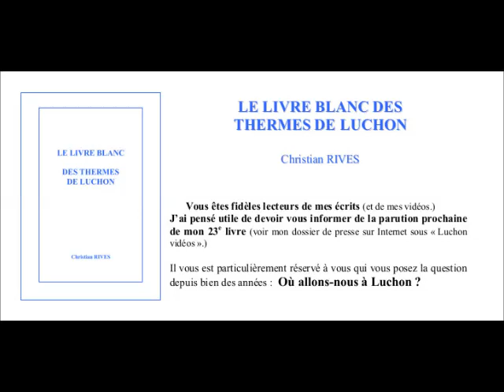Pays de Luchon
"LE LIVRE BLANC DES THERMES DE LUCHON" de Christian RIVES

Vous êtes fidèles lecteurs de mes écrits (et de mes vidéos.)
J’ai pensé utile de devoir vous informer de la parution prochaine de mon 23e livre (voir mon dossier de presse sur Internet sous « Luchon vidéos ».)

Il vous est particulièrement réservé à vous qui vous posez la question depuis bien des années :  Où allons-nous à Luchon ?

Mon livre fait suite à l’ « Histoire des Thermes de Luchon », édité en 1987, qui vantait alors les vertus et bienfaits des boues et autres eaux thermales, depuis la plus haute Antiquité.
Plus de vingt années se sont écoulées avant que je n’écrive celui- ci.
C’est ainsi qu’après 13 années et quelques paragraphes importants rajoutés, je suis à même de vous proposer une étude détaillée, documentée, argumentée, du mal-être Luchonnais !

    Les dangers encourus par le thermalisme français, ajoutés à « l’amateurisme » ambiant, local, laissent l’auteur perplexe.

    En 1987 plus de 32 000 curistes, fin 2020 il est prévu 4 000 curistes seulement.
Soit 8 fois moins avec toutes les conséquences que cela engendre pour la Ville mais également et surtout sur la population : commerces, hôtellerie, loueurs en meublés, particuliers contribuables, etc.

 13 années ont passé depuis l’écriture et tout va de mal en pis ! Les arguments fournis en abondance, sans complaisance, semblent donner raison à l’auteur, qui documente son récit de bien des détails, qui ne peuvent laisser le lecteur indifférent à l’heure où il est question de céder les thermes au privé !!
Le livre vous et proposé au format 148 X 210, il comprend 196 pages, sur papier « couché moderne mat » de 170 g/m².

Mon offre est à 10 € l’exemplaire en souscription au lieu de 12 € en librairie (+8 € de transport pour envoi hors canton de Luchon pour un poids de 540g l’exemplaire.)

Si mon offre vous satisfait, je vous propose de me retourner le bulletin de souscription, ci-dessous, sinon sur papier libre, accompagné du règlement pour une livraison sous quinzaine environ.

Avec tous mes remerciements anticipés pour la confiance que vous continuez à m’accorder.

__________________________ bulletin à découper  ____________________________
Bulletin de souscription:   LE LIVRE BLANC DES THERMES DE
                                                      LUCHON - Christian RIVES
Nom :… prénom :… .… .…
adresse :… .……
code postal :……..………Ville :… .… .…….
téléphone : …..….adresse mail : …...
nombre de livre(s) commandé(s) : ….. à 10 €, soit …€ ( + port éventuel, hors canton )